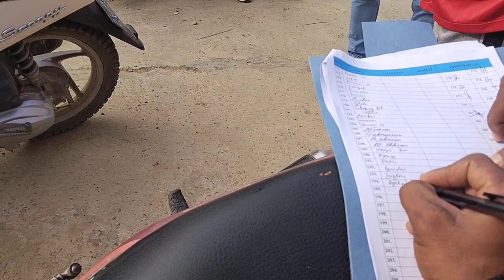Gak Mikir panjang walau dipelosok tap Jalan santai bersama HUT RI 78